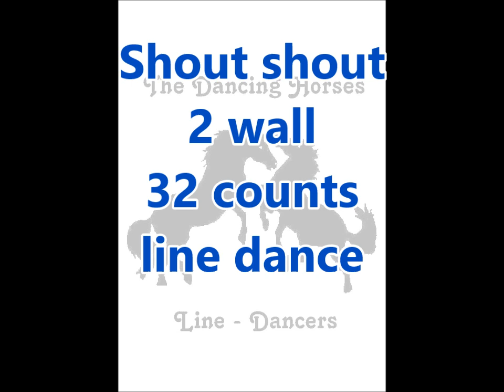SHOUT SHOUT line dance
Elke woensdagavond linedance vanaf 19.00u in het
Ontmoetingscentrum
Maaseikersteenweg 55
3620 Smeermaas / Lanaken België

Houd u van gezelligheid en linedance, kom dan gerust eens kijken.

Kijk ook op:
thedancinghorses.be
en op